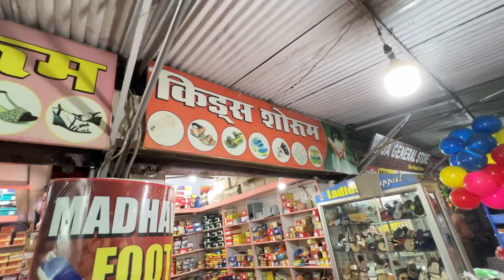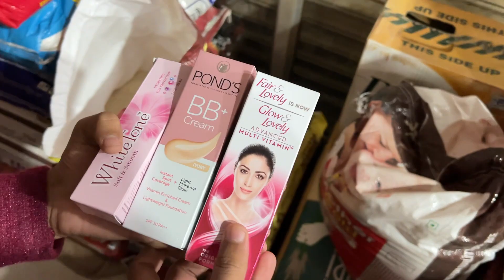Bhandaare Me Popat 😂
From
Kundan Kumar